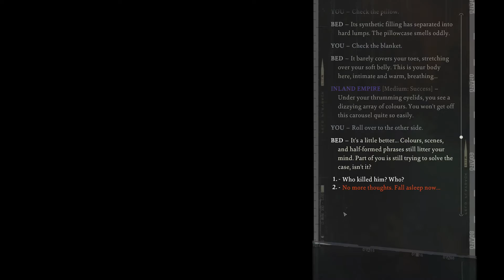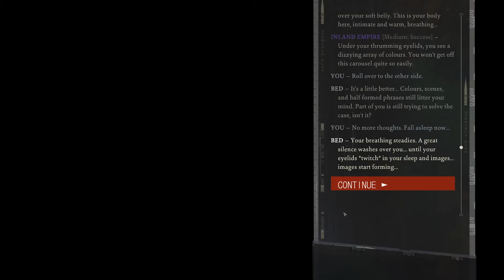Disco Elysium - The Final Cut Part 4 | Martin Martinaise